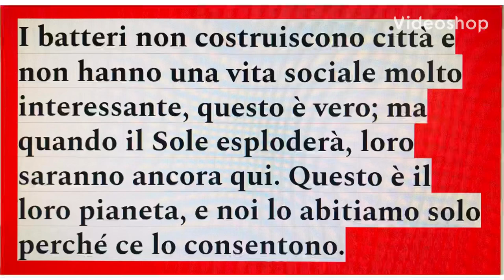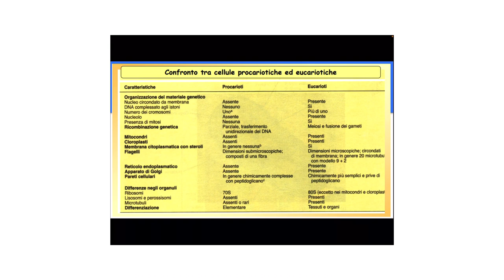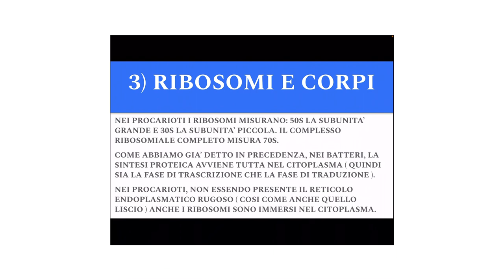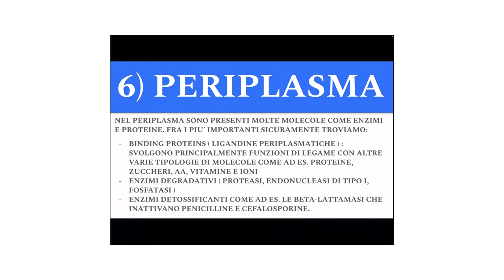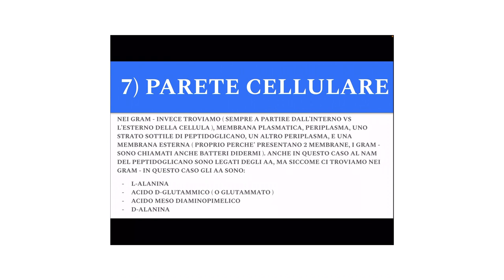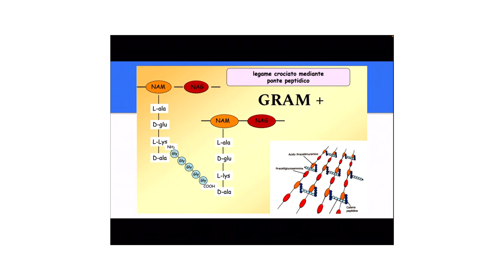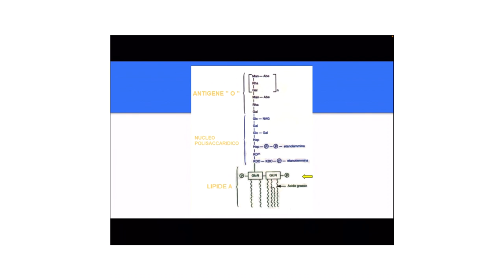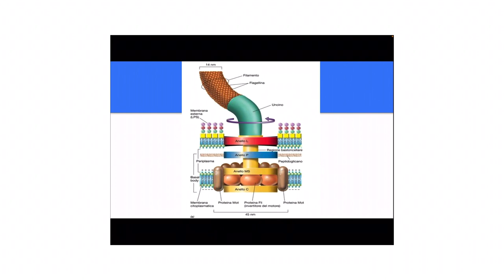CELLULA PROCARIOTICA - BATTERI